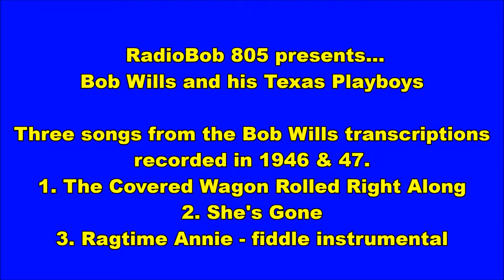Bob Wills Covered Wagon Rolled Right Along, She's Gone, Ragtime Annie fiddle inst.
These three recordings are from the Bob Wills Transcriptions.  They were mailed to radio stations on 16" discs that played at 33.3rpm.  However, they had wide grooves like a 78, so it was usually 4 or 5 songs on each side.  They could be mixed and matched to create a "local" Bob Wills program. So these sessions were recorded as though they were doing a live broadcast.  Some of them are really bad, but these three selections are gems.
1. The Covered Wagon Rolled Right Along
2. She's Gone
3. Ragtime Annie - fiddle instrumental played by Bob